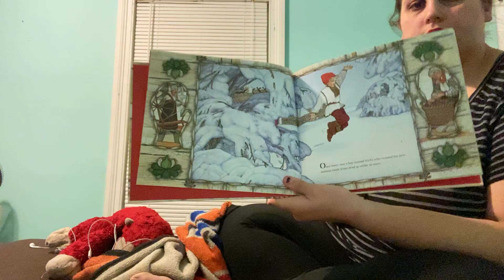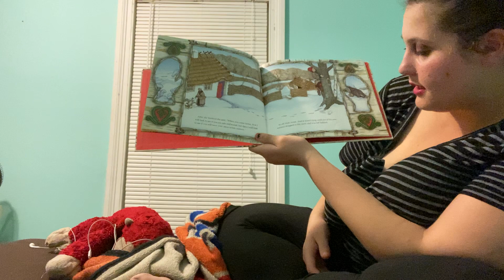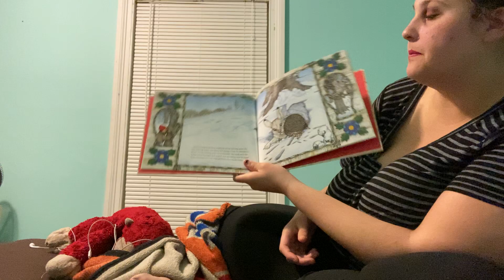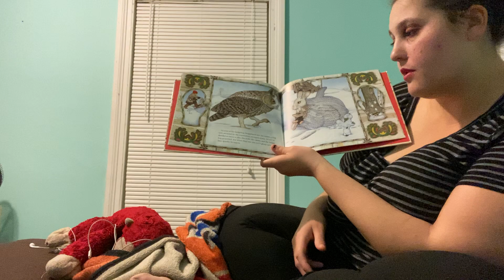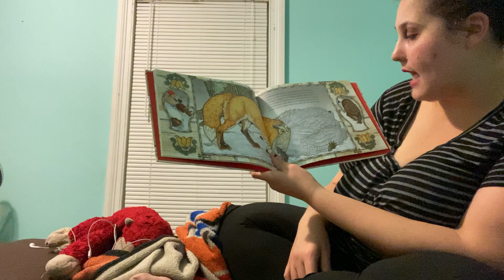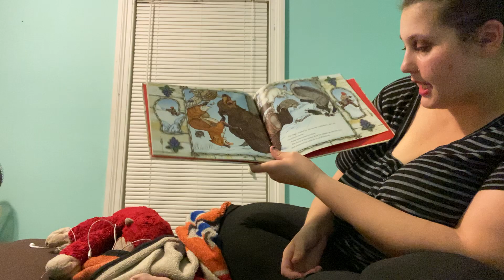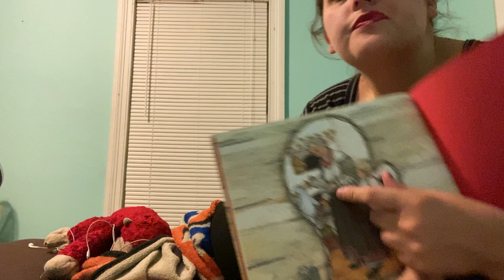Ms. E reads "The Mittens"